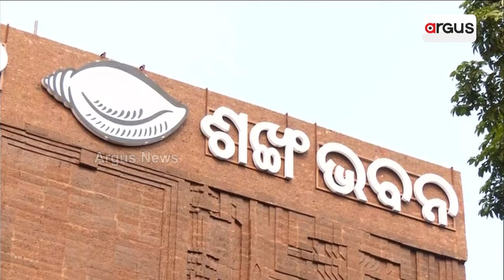ଭୁଶୁଡୁଛି ବିଜେଡି ଦୁର୍ଗ | Naveen Patnaik | BJD Conspiracy | BJP Government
ସାରା ରାଜ୍ୟରେ ଭୁଶୁଡୁଛି ବିଜେଡି ଦୁର୍ଗ । ବିଜେପିରେ ମିଶିଲେ ବିଜେଡି ନେତା ଦେବୀ ମିଶ୍ରଙ୍କ ଡାହାଣ ହାତ । କ୍ଷମତାରୁ ଯିବା ପରେ ଶେଷ ହୋଇଯିବ 24 ବର୍ଷର ଶାସକ ଦଳ । ସତ ହେବ କି ବରିଷ୍ଠ ସାମ୍ବାଦିକ ରୁବେନ୍ ବାନାର୍ଜୀଙ୍କ ଭବିଷ୍ୟବାଣୀ ?